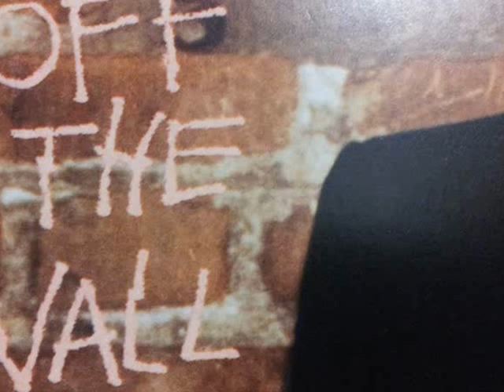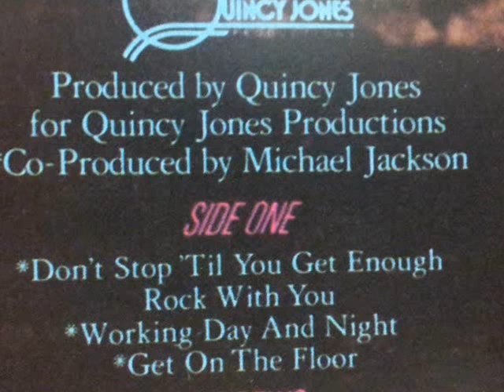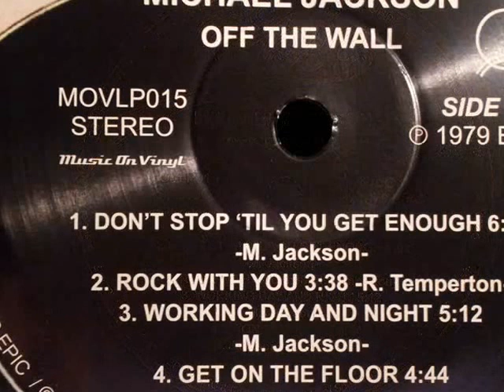MICHAEL JACKSON. "Rock with you". 1979. vinyl full track lp (180 grm.) "Off the Wall".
MICHAEL JACKSON.
"Rock with you". 1979.
vinyl full track lp (180 grm.) "Off the Wall".
Epic Records. USA edition.

misummergrooves. misummergroovesblog.